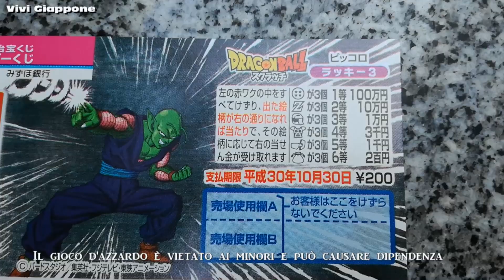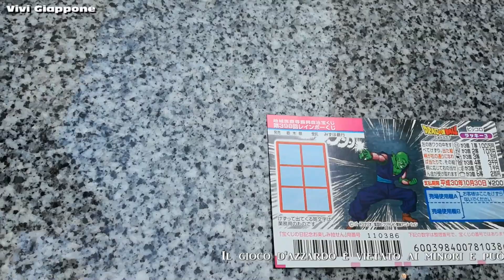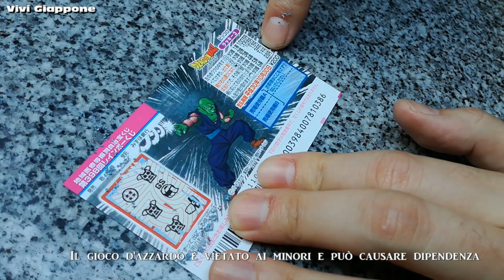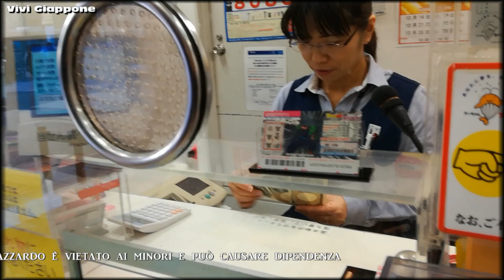Gratta e vinci di Dragon ball! Avrò vinto?- Vivi Giappone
In Giappone si può trovare QUALSIASI COSA su Dragon Ball; anche i gratta e vinci! Avrò vinto qualcosa grazie al mio porta fortuna Spinacio? Scopriamolo insieme!